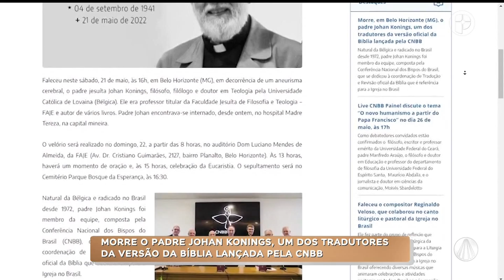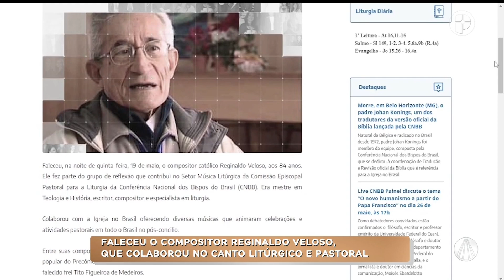Santa Rita de Caldas-MG e sua devoção a Santa das causas impossíveis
Dia 22 de maio é celebrado em todo país a devoção a Santa Rita de Cássia, intercessora das causas impossíveis. O Igreja em Saída acompanhou esta linda festa!

TV APARECIDA
É bom estar onde a Mãe está!